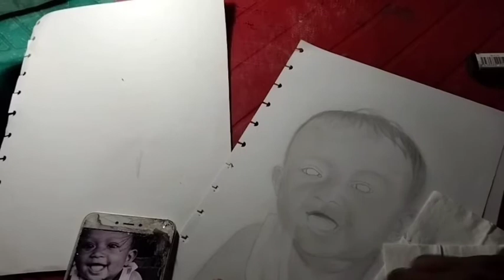Paints a child with a faber-castell pencil || Tertawalah selagi masih bisa tertawa